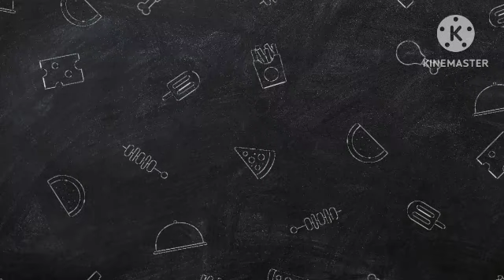aalu ka paratha secret masale se banaa hua yummy and tasty kurkura# Saba Miraj officia #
aalu ke paraathe ki recipe

ingredients
aata 500 gram aate mein ek chamchi ghi ek chammach ajwain
aalu boil 500 gram
2 chopped pyaz
3se4 hari mirch k chopped bolna padta hai
3 se 4 tablespoon Hara dhaniya chopped
powder masale
 mein haldi powder 1 tablespoon
Lal mirch powder 1 table spoon
dhaniya powder 1 table spoon
secret masale mein
ek table saunf
ek table spoon jeera
ek table spoon sabut dhaniya
do Lal mirch
do badi ilayachi Kali Wali
teen se char Hari ilayachi
teen se char long
paraathe ko talne ke liye ghi ya tel